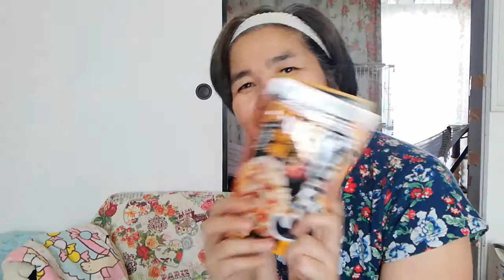お買い物♪新しい備蓄品とローリングストック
本日は近所のスーパーで安売りだったので、買い物に行ってきました♪
もちこさんが紹介していた「おむすび山」もあったので、備蓄品として加えることにいたしました。
珍しい缶詰もご紹介♪

楽しく備蓄生活いたしましょう♪